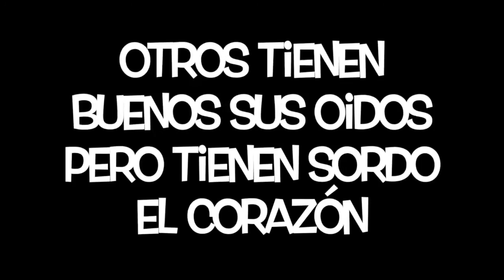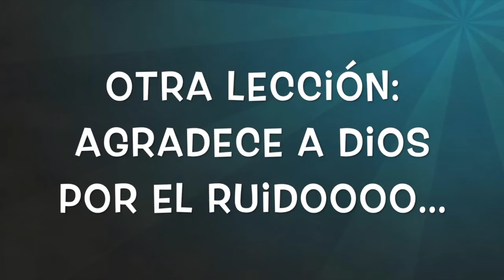Música para Sordos - Lenguaje de señas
Sordos, con "S" mayúscula son aquellos que hablan el lenguaje de señas.